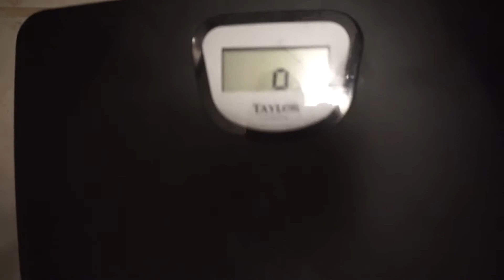1 WEEK OUT! | TEEN PHYSIQUE COMPETITOR | PEAK WEEK VLOG 2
If you have any questions I'll gladly answer them!